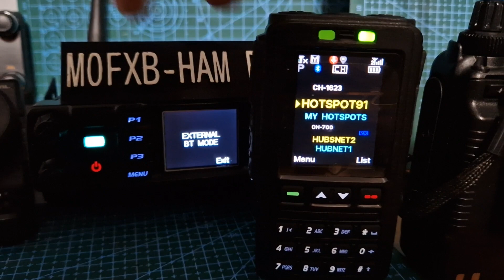ANYTONE BT01 Hubnet & DMR Bluetooth connected